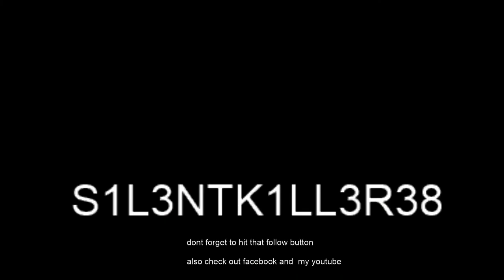miscreated helping build them a little base {3hours later} part 51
thought would help them build a little base